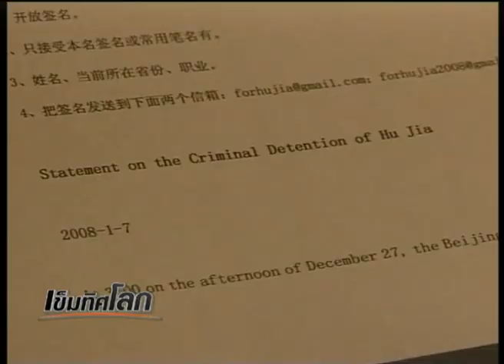การมอบรางวัลโนเบลสาขาสันติภาพ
ทั่วโลกกำลังจับมองการมอบรางวัลโนเบล สาขาสันติภาพที่ในวันนี้ ผู้ที่ได้รับรางวัลคือ หลิว เซี่ยวโปว นักเรียกร้องประชาธิปไตยชาวจีน ที่ถูกจีนจำคุกอยู่ ซึ่งจีนเองก็ทำทุกวิถีทางเพื่อกดดันทูตจากประเทศต่างๆไม่ให้ร่วมงานนี้ ติดตามประเด็นนี้กับคุณสุทธิชัยครับ